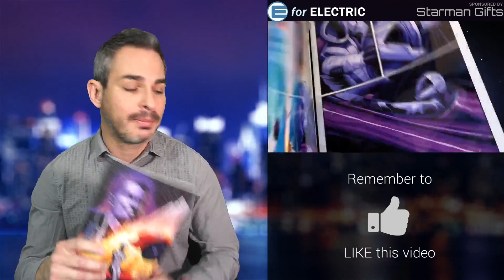Pinch Me! Ford Gives OK to All Electric F-150 Truck?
Ford F-150 all electric truck is indeed coming to Ford's lineup which is a huge win for the entire electric car community. Let's talk about it as I take your questions and comments during the LIVE stream!

Amazon products EV owners love:

Ford Ranger EV iamge: The original uploader was Leonard G. at English Wikipedia.